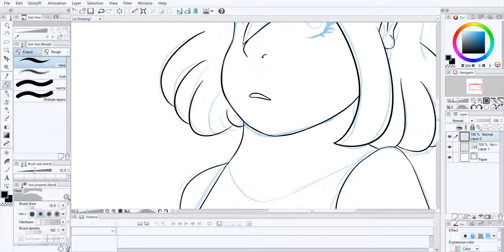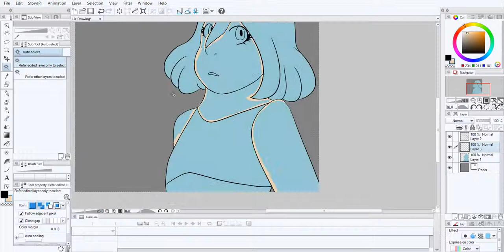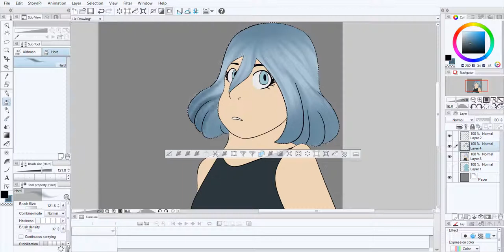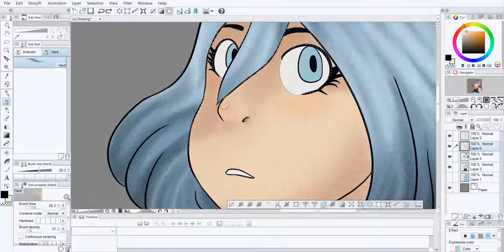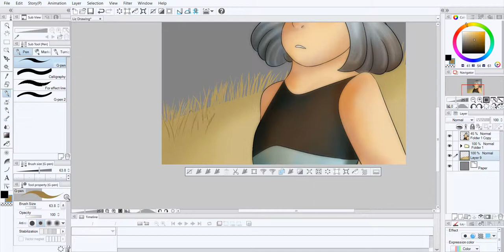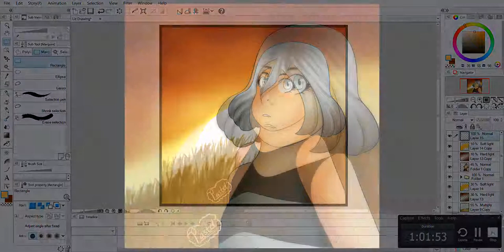Speedpaint #25- Liz (Original Character)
Make sure to follow me on other social media!

Thanks for reading the description! Today's Prize is:
Hot cocoa! ☕☕